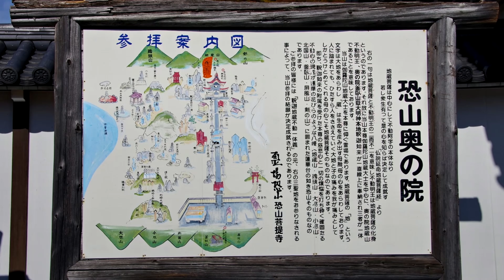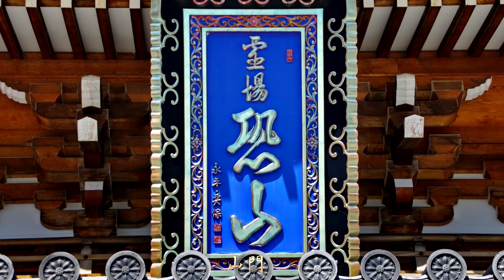恐山（おそれざん）日本三大霊場の一つ ４K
下北半島（青森県）の中央部に位置する活火山で、カルデラ湖である宇曽利山湖の湖畔には、日本三大霊場の一つである恐山菩提寺が存在し、霊場内に温泉が湧き共同浴場があります。恐山は、地蔵信仰を背景にした死者への供養の場として知られ、下北地方では人は死ねば魂はお山さ行ぐと言い伝えられています。
百寺巡礼（五木寛之）東北　第七十番
「北の山に死者の霊が帰る」